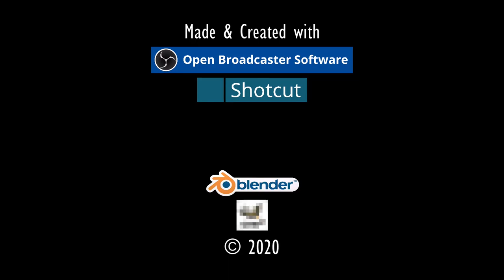VENGARD?⚓ODYSSEE-Im Auftrag des Königs, V2.6 (L'Hiver) #233★Let's Play [Gothic 2 Mod][GER]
Entwickler/Publisher:
Piranha Bytes/Jowood